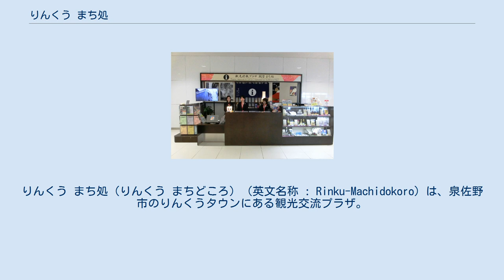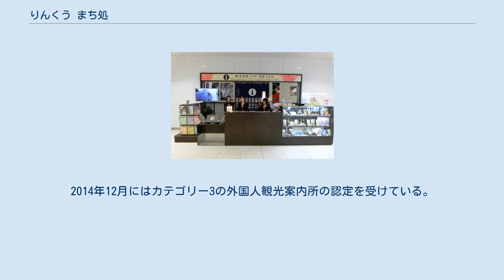りんくう まち処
りんくう まち処（りんくう まちどころ）（英文名称 : Rinku-Machidokoro）は、泉佐野市のりんくうタウンにある観光交流プラザ。
外国人観光案内所の機能も有している。
 関西国際空港の対岸であるりんくうタウンに、泉佐野市が観光等の情報発信と外国人旅行者との交流の拠点として、また特産品や地場産品のＰＲ・販売を行う目的で設置した。
交通の結節点であるりんくうタウン駅改札口の直近に位置している。
 泉佐野市は空港対岸の立地から訪日外国人旅行者の宿泊需要が多いこともあって、ホスピタリティ向上に取り組んでおり、この施設では関西国際空港内の「空港総合サービスセンター（関西空港駅）」と並んで、日本政府観光局（JNTO）から、カテゴリー1の外国人観光案内所として認定を受けている。
 泉佐野市周辺地域だけでなく、関西や日本の情報についても広く案内・収集を手がけているのも特徴のひとつである。
来街者向けに手荷物の一時預かり（有料）を行っているほか、来場者には着物試着体験などのサービスも行っている。
 関空 まち処（2014年2月撮影） 同趣旨の観光情報プラザ『関空 まち処』（かんくう まちどころ）が、関西国際空港第2ターミナルビル国際線到着口横に2013年10月10日にオープンしている。
2014年12月にはカテゴリー3の外国人観光案内所の認定を受けている。